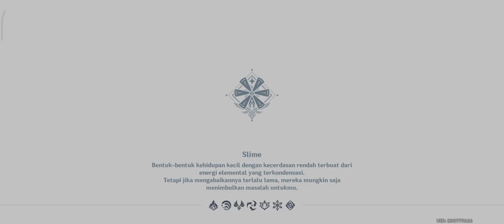Clearing Comission || Genshin Impact